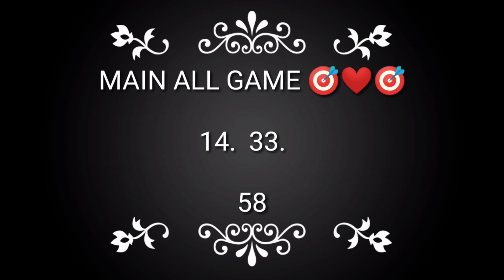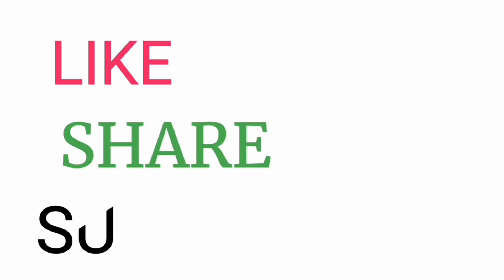1अगस्त 2022 satta shri ganesh delhi bazzar । satta up king। faridabad 1 अगस्त 2022 satta result💥🤬🤬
satta king
sadhu ki pathshala
today satta number
4 jodi 4 satta
up satta king
satta king faridabad
aaj ka satta number
disawar satta king
today satta king
gali satta
faridabad single jodi
satta bazar
disawar satta
gali disawar
satta up king
satta
delhi satta king
surang satta
satta king 30july 2022
gali disawar satta king
satta trick today
सट्टा किंग
faridabad satta
gali disawar satta
disawar baba
aaj ka game
satta king result
satta king gali
today satta
matka tips
matka gaming
trick today
satta king delhi
4 in 1
disawar gali satta
satta with square baba
1 august desawar single jodi date fix
1 august 2022 1 august 2022  1 august 2022  satta king desawar gali 2 jodi satta number
sattaking
satta king bhai
today satta trick
1 august satta king
black satta king
1 august satta number
1 august satta king
sadhu ki single jodi
satta trick
gali disawar satta king  1 august 2022
1 april satta king 1march  desawar satta king
1 may faridabad satta king
faridabad gaziyabad satta king may 2022
satta up king 30april
disawar fix game play bazaar
disawar satta jodi
disawar satta trick
gali satta result
gali satta trick
aaj ki single jodi
delhi king satta
gali satta trick 2021 today
gaziabad satta trick
1 august  2022 satta
satta king results
1-8-22 satta
गली दिसावर सट्टा
delhi satta bazar
satta king 29 may
disawar ki game30july gali/ fb/gb/ds/sattaking
01/08/22 sattaking aaj ka single number
1 august 2022 desawar satta ki single trick faridabad/gali
1 august 2022 aj satta kya khulega
1 august 2022 desawar faridabad satta number
1 august desawar single jodi date fix
1-2 august 2022 satta number desawar
30 31 july desawar single jodi date fix jodi
28july gali/ fb/gb/ds/sattaking01/08/22 sattaking aaj ka single number
01 august 2022 desawar satta ki single trick faridabad/gali
1 august 2022 aj satta kya khulega
1 august 2022 desawar faridabad satta number
1 august 2022 satta number desawar  1 august desawar single jodi date fix jodi
single jodi
satta king gali disawar
faridabad ki single jodi
delhi disawar satta
welcomelife satta king
2022 satta trick
1 august faridabad gaziyabad satta king
1 august gali disawar satta king
30july satta number
king
single jodi trick 1 august july satta king
aaj ka satta numbar
gali satta king
disawar aaj ka satta
satta number kaise nikale
satta live
1 august faridabad gaziyabad satta king
1 august faridabad gaziyabad satta king
 1 august gali disawar satta king
guru ji ka game
aaj ka satta kya hai
satta king 1 august 2022
satta king gaziyabad
satta chart
satta game
satta king disawer
desawar
faridabad gaziyabad gali desawar satta king
satta raja
raja satta
satta matka
black satta
delhi satta
delhi satta today
aaj ki khabar faridabad ghaziabad gali disawar
faridabad gaziabad satta king
gali disawar mein kya aaya
ghaziabad faridabad satta king
todaysatta
today satta number ghaziabad
01/08/2022 today satta king
01/08/2022 guruji ka game
01/08/2022 sadhu ki pathshala
010/08/2022 satta king gali
01/08/2022 satta king disawar
01/08/2022 satta king
delhi satta game
delhi satta disawar
delhi bazar satta trick today
aaj ka satta king
aaj ka faridabad ka game
01 satta king
01august  satta
01 August gali disawar
satta king 1 august gali
satte ke number
satte me profit
satte ke number kese lagaye
satta lagana shikhe
latest satta trick
satte ki loot fix
1 august satta
satta ke paisa
1 august  satta king
​@lucky player satta @sadhu ki pathshala @jansatta @jattz satta king desawar sattaking
1 august 2022 desawar-gali satta-king
1 tarikh ka satta gali desawar
satta king single jodi
1 -2 august 2022 desawar sattaking
disawar today trick
desawar fixer
disawar fixer
satta desawar
satta faridabad
satta king up
खेलने वालों की किस्मत
putte ka school
superman satta trick
jaddu ka satta no.1
today best satta trick
today haruf trick
raja game fast
desawar satta trick
faridabad satta trick
single 2jodi tricks
mkfixer
babbu fixer
akfixer
1 august aaj ka satta
1 august gali disawar gaziyabad faridabad single jodi
1 august gali disawar gaziyabad faridabad satta king
disawar satta video
satta haruf
tips and trick
single jodi today
satta number nikalane ki trick
ghaziabad satta number
faridabad satta number
faridabad satta number aaj ka
faridabad ghaziabad satta
1 august 2022 || faridabad ghaziabad single jodi solid harup today game ||
satta live resultssatta trick today
today satta live
gali 1 august 2022 satta result
desawer 1 august 2022 satta result
sattaking 1 august 2022
1 august 2022 faridabad satta number 1 august 2022 ghaziabad satta number
gali desawer 1august 2022 satta up। satta up king।gajiyabad faridabad 1 august 2022 satta result
delhi satta bajar
satta king 1august 2022
satta up king 1 august2022
yash rana satta king ❤️